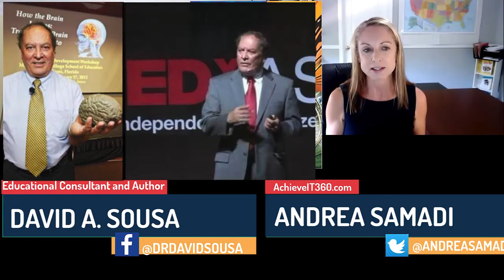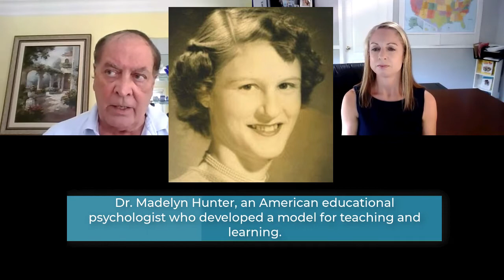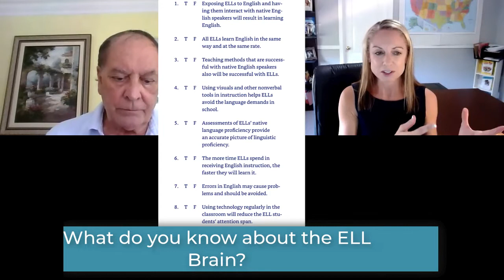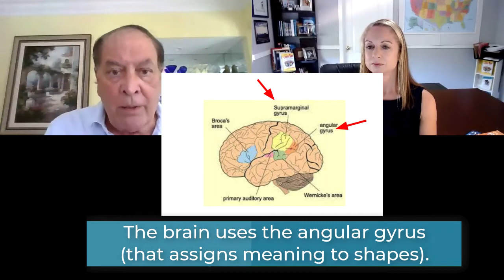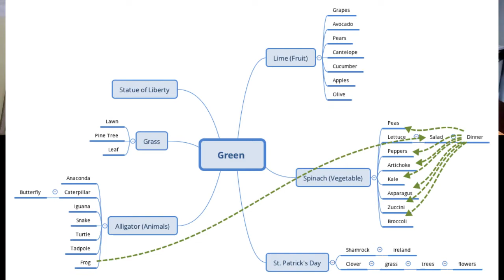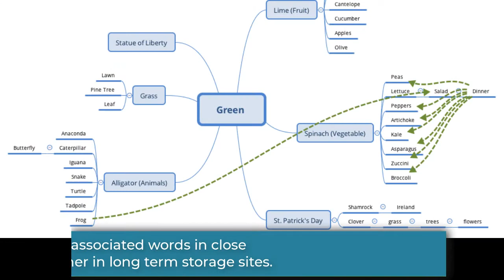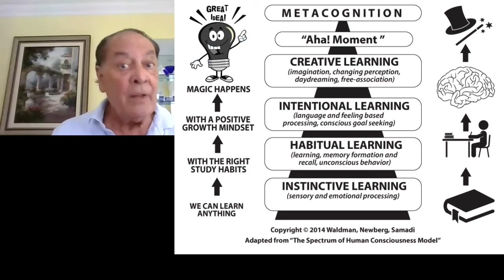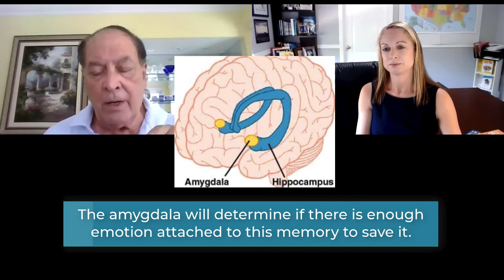Author David A Sousa on "How the Brain Learns"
Welcome back to the Neuroscience Meets Social and Emotional Learning podcast, episode #78 with David A. Sousa, an international educational consultant and author of more than 16 books that suggest ways that educators and parents can translate current brain research into strategies to improve learning.

It was David Sousa’s How the Brain Learns book Series   that is now in its 4th Edition (that includes How the Brain Learns, How the Brain Learns to Read, How the Gifted Brain Learns, and How the Special Needs Brain Learns) that I was given by an educator when I was urged to add the most current brain research to my programs. When reading this series, I was told from other respected colleagues that this book series is one that every educator should read. It also helped me as a parent of a struggling reader to understand how my own child learns to read and gave me more understanding and patience to help put into practice some of the secrets for accelerating literacy that I will share throughout this interview.

 I also discovered How the ELL Brain Learns   that helped me to create a webinar for an educational publisher called “Nine Brain-Based Strategies to Skyrocket Literacy and Achievement”  and there’s also Differentiation and the Brain and How the Brain Learns Mathematics. The Leadership Brain suggests ways for educators to lead more effectively in today’s schools.

He also has a book for educators, Engaging the Rewired Brain that examines how technology changes the way students' brains function and how educators can adapt instruction to keep students motivated and The Power of Student Teams : Achieving Social, Emotional and Cognitive Learning in Every Classroom Through Academic Teaming  that describes a path to predictable success for every student, in every classroom, in every school—all backed by student data, neuroscience research, and experiences from superintendents, school leaders, teachers, and students who have made the shift, teaching through the power of student teams.